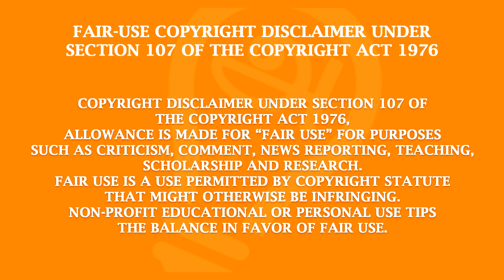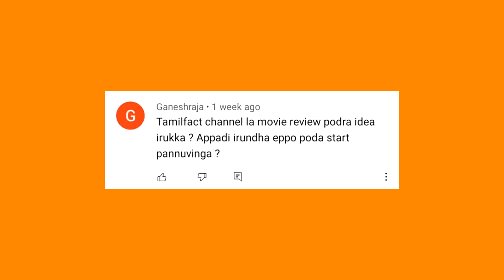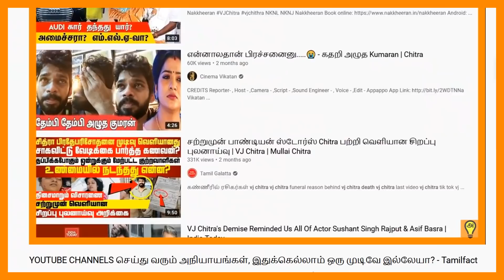இப்பிடியெல்லாமாடா COPY அடிப்பீங்க? VIJAY TV COPYCAT SERIALS AND SHOWS - Tamilfact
► Special thanks to: @RAJBHARATHMUSICSCHOOL